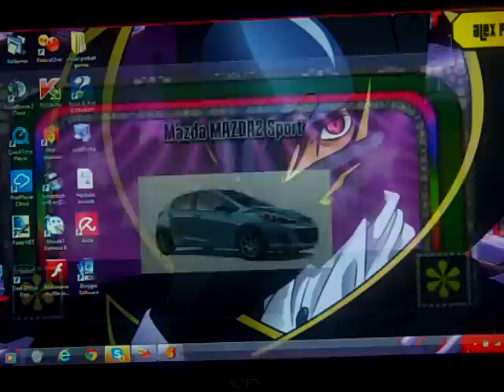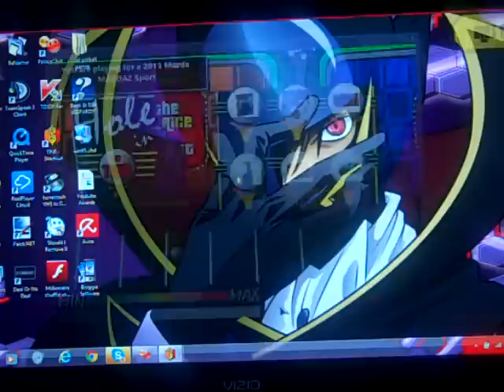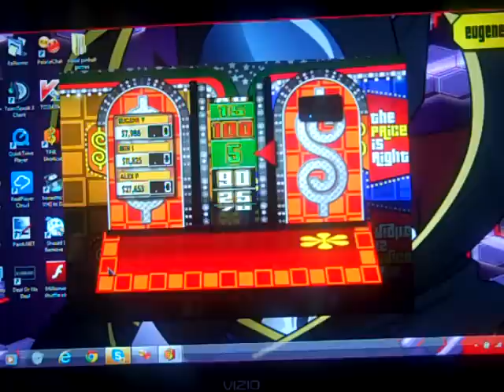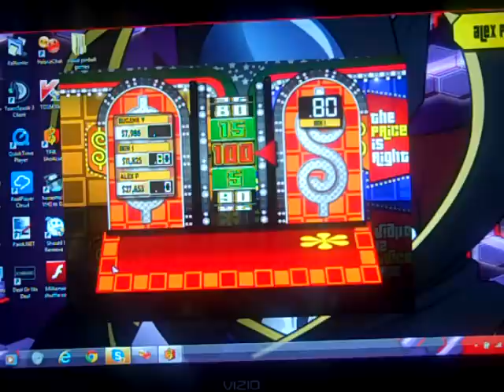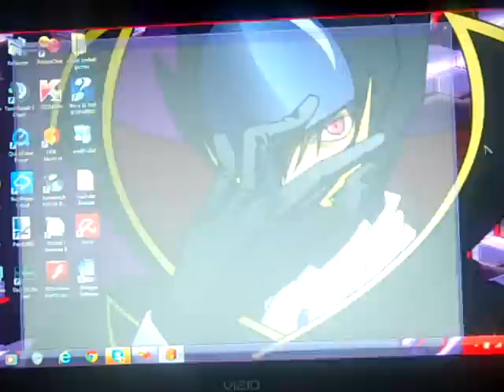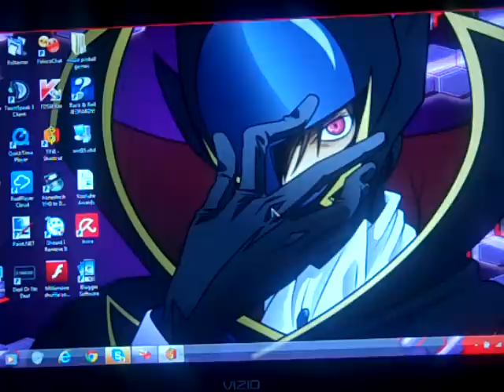New Years Special Part 5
Enjoy the 5th part and we will see you in the final part. :)